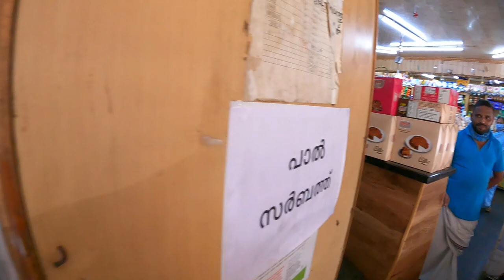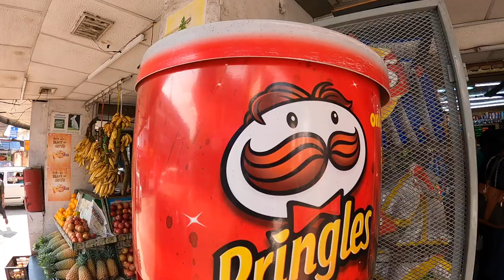Bakery Business | സ്റ്റീഫെൻ ചേട്ടന്റ Sweet Parlour ന്റെ വിജയ രഹസ്യം